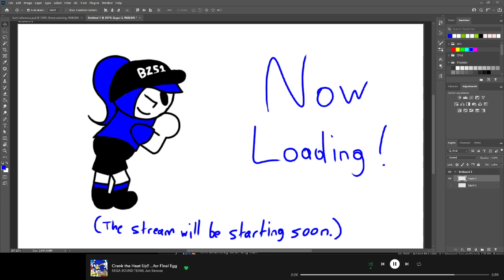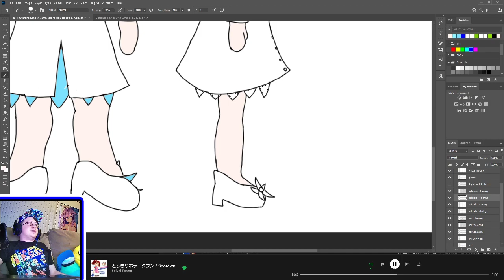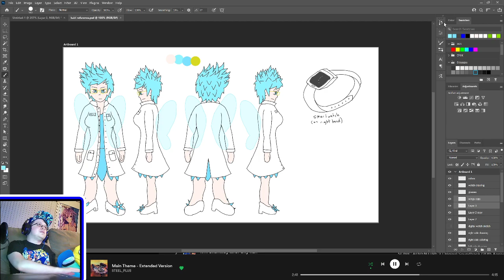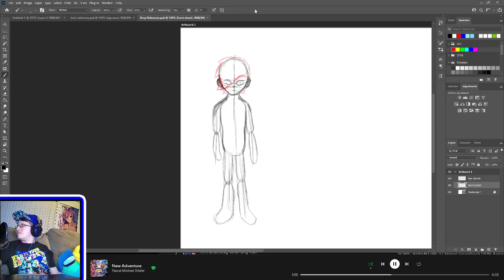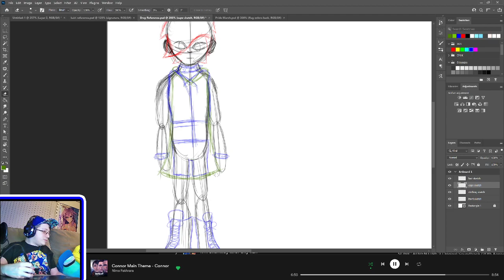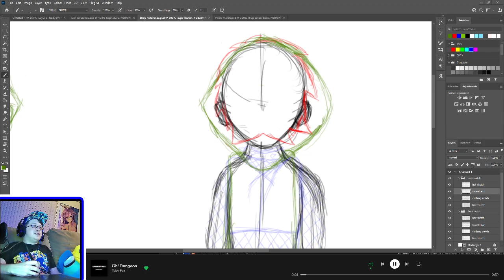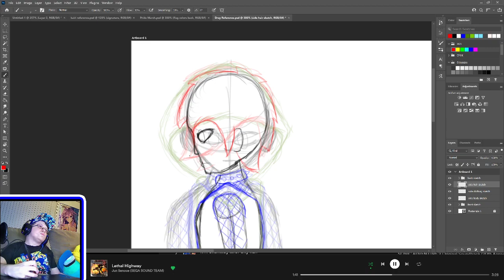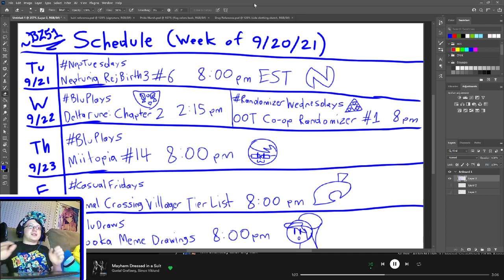Blu Draws | OC References #3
Time time, finishing up Kairi and starting Drey!

The Spotify playlist I use on streams. Everything SHOULD be safe to stream by now.